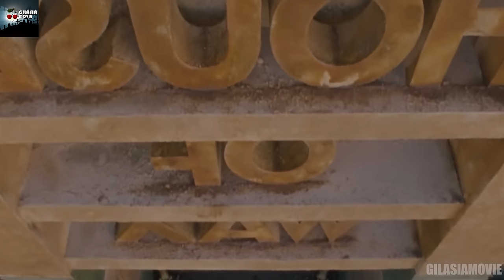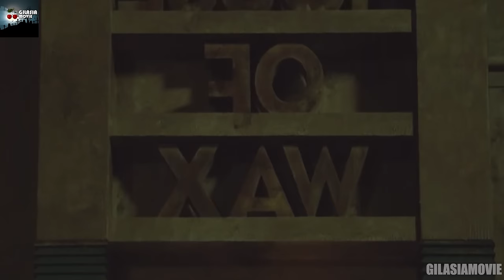تو این موزه، ادم ها رو زنده زنده به مومیایی تبدیل کردن! | یکی از وحشتناک ترین فیلم های سینما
خلاصه فیلم خانه مومیایی
خلاصه فیلم خانه ای از موم

فیلم خانه مومی
فیلم خانه ای از موم
فیلم هاوس او وکس